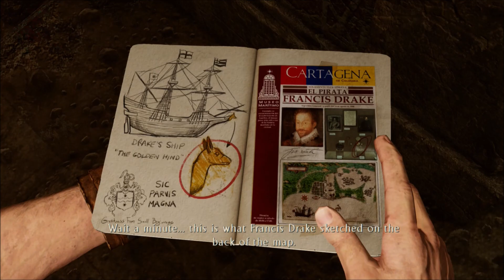Uncharted 3: Drake's Deception Remastered (HE'S GONNA NEED A STURGEON TROPHY!!!) ep. 16